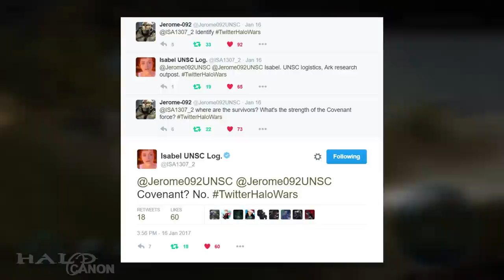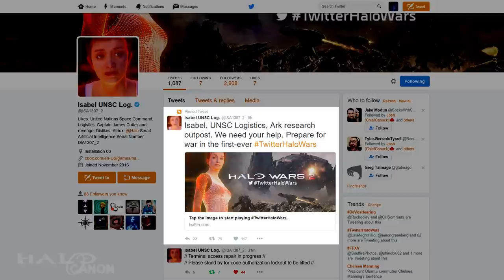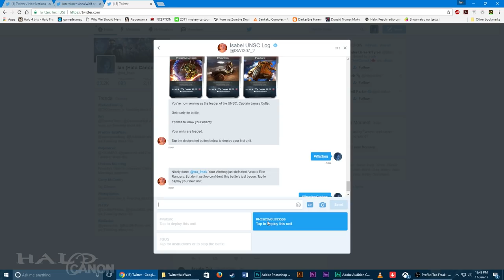TwitterHaloWars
Remember that Isabel account everyone thought was related to some ARG? Turns out its a mini-marketing campaign for the Halo Wars 2 Blitz Beta.